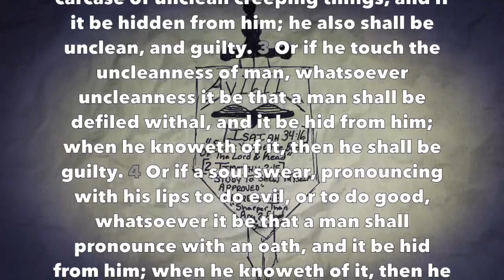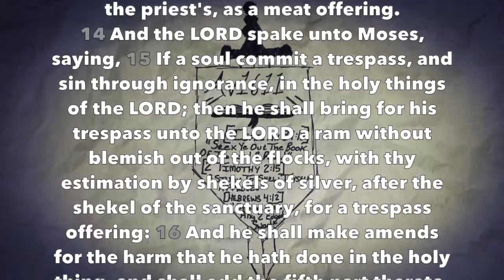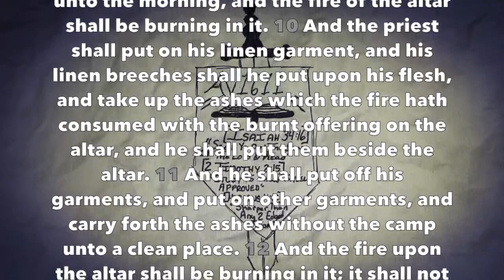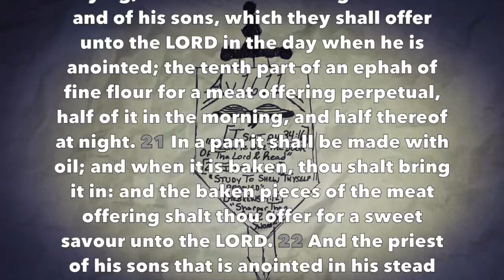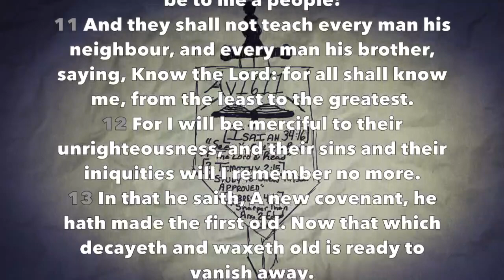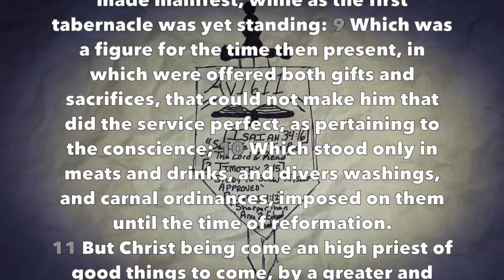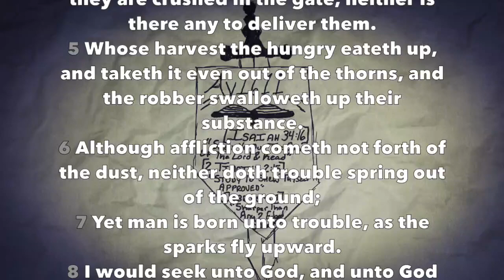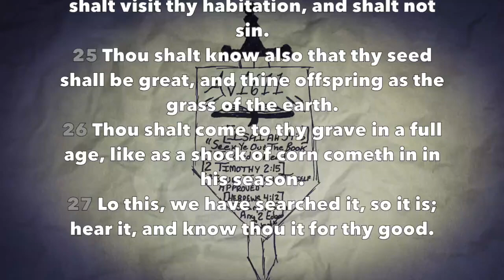Daily Reading #47 (Lev 5-6, Heb 8-9, Job 5)